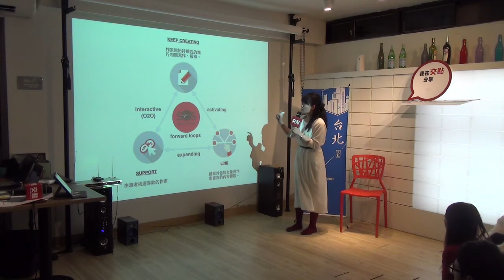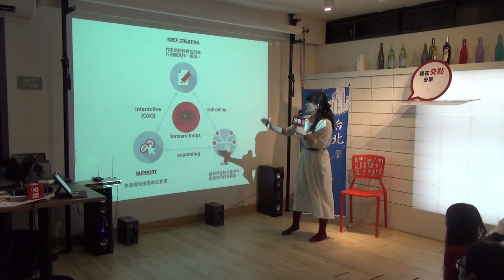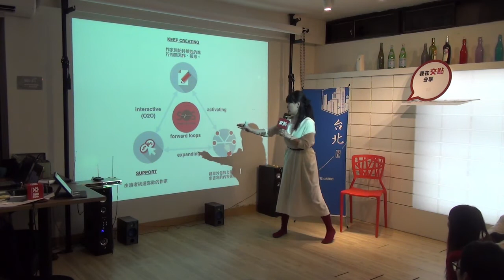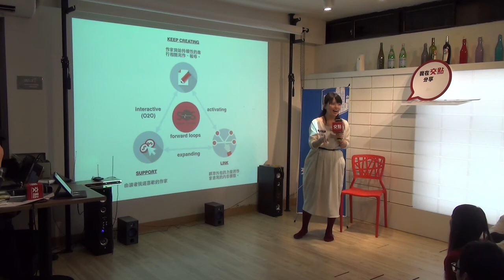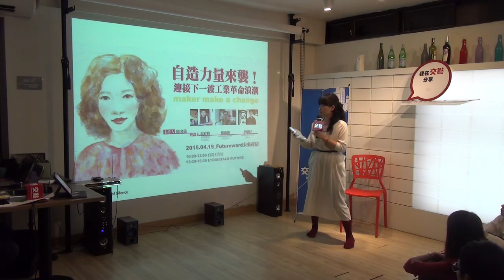交點台北2015.4月 - 張為雲 - 好內容的守門人—SOS新聞募資平台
張為雲 - 好內容的守門人—SOS新聞募資平台

在媒體短視近利、流量至上的年代，談媒體改革何其容易？在聳動標題、腥羶色內容流竄的市場，難道真的沒有優質內容的立基點嗎？與其猶豫不決，不如果斷的踏出第一步，以先子彈、後大砲的精神大膽嘗試！

於是，SOS新聞募資平台就此誕生。

我們試圖打破傳統媒體思維，在傳播形式中添加點創新和想像力， 透過群募資式協助作者找到精準觀眾群、建立個人品牌； 並讓讀者成為參與者，以正向循環方式將更多主流媒體外的優質內容擁有新舞台。